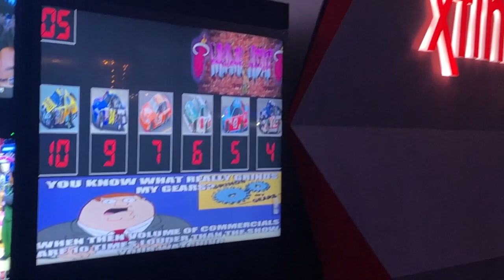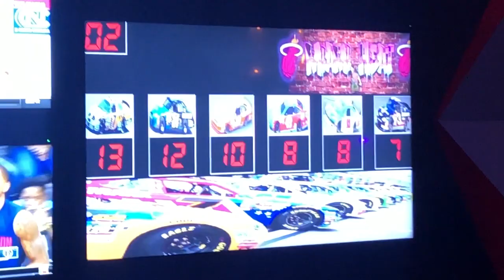florida remote control car racing party rental entertainment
Florida Bar Mitzvah Bat Mitzvah Cocktail Hour Entertainment.

South florida's one-stop shop for all your "extra" entertainment needs!
Cocktail Hour Entertainment specializes in Bar Mitzvahs, Bat Mitzvahs, Corporate, and other social events.